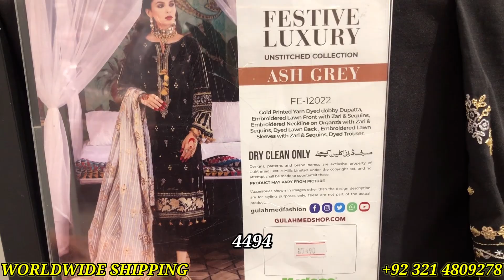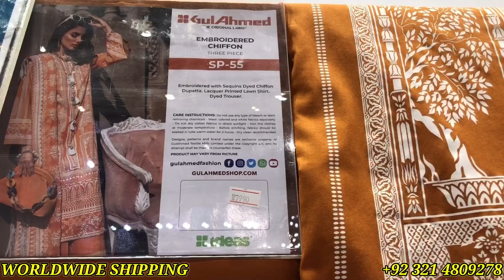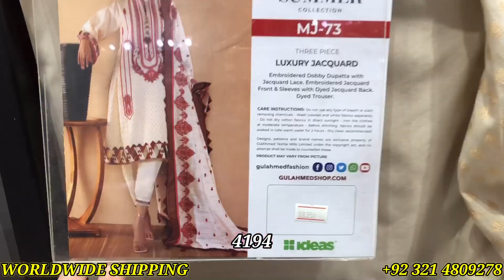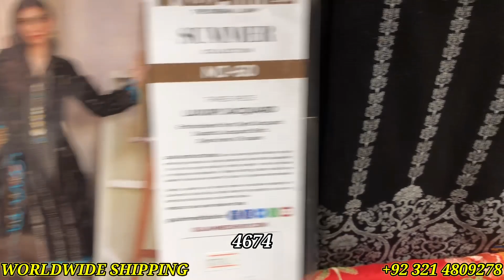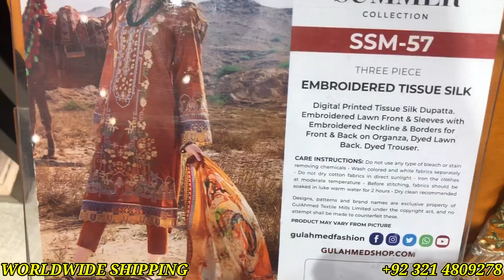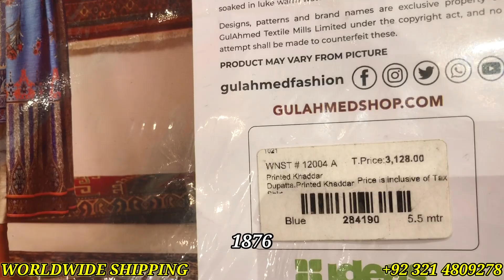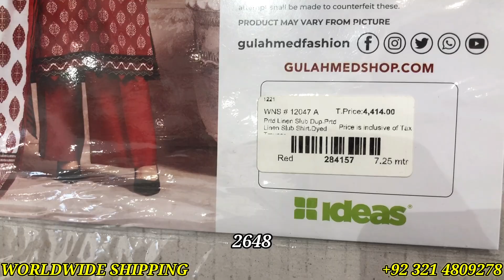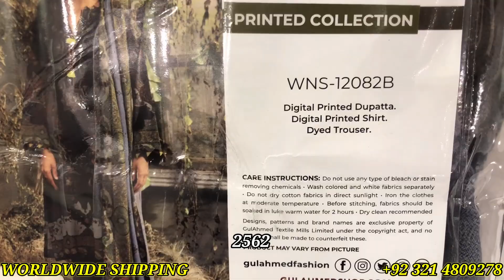Ideas By Gul Ahmed Quaid Day Sale 2021 | Ideas Sale Today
Ideas Quaid Day Sale 2021
Ideas Winter Sale 2021
Ideas By Gul Ahmed Quaid Day Sale 2021